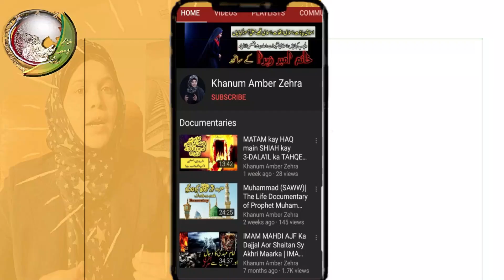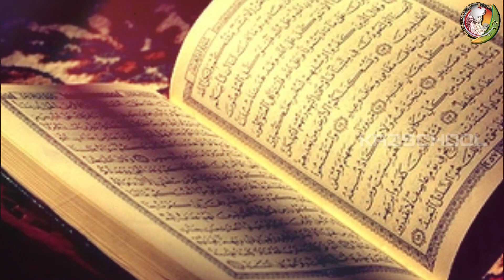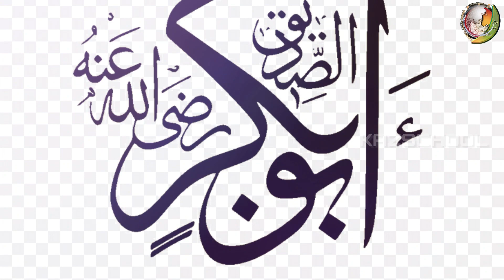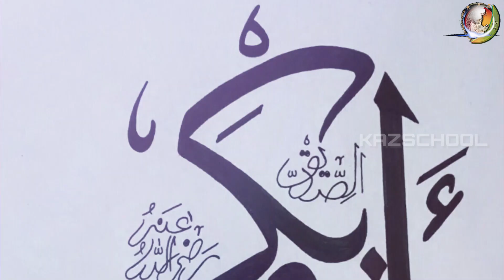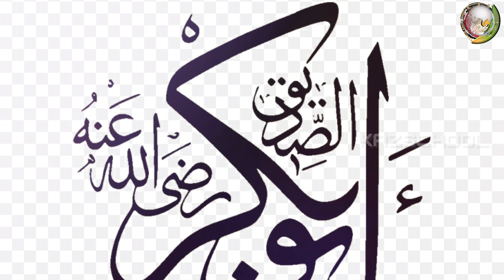Ali ki Ashiq|Imam Ali|Mola Ali|Hazrat Ali Ka Waqia|Mojiza|Bayan|Shia|2023|YaAli|Bibi Fatima